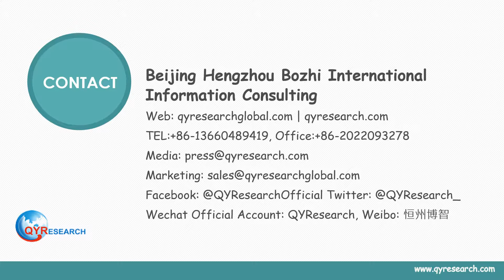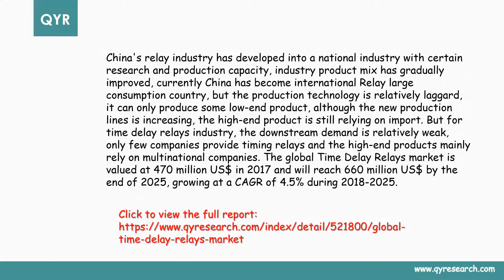Global Time Delay Relays market will reach 660 million US$ by the end of 2025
The global Time Delay Relays market is valued at 470 million US$ in 2017 and will reach 660 million US$ by the end of 2025, growing at a CAGR of 4.5% during 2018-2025.